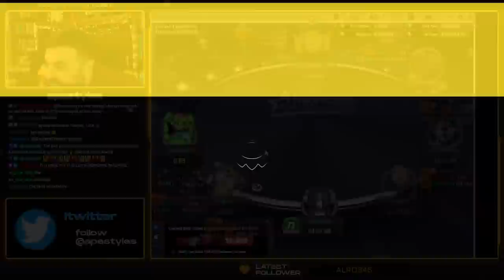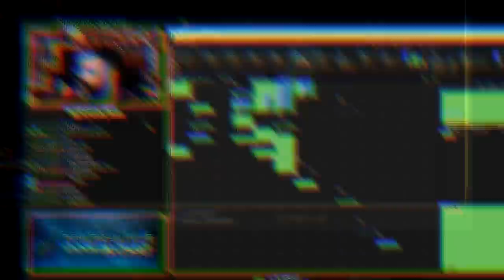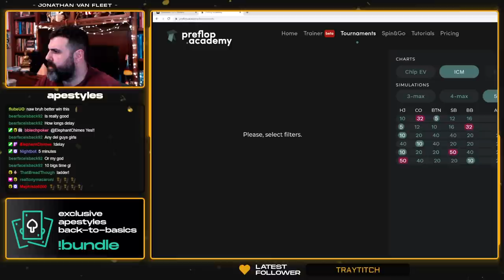HUGE POKER FINAL TABLE AND I'M 2ND IN CHIPS!!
One of my biggest poker runs of 2022 as we make the final table of the $630 Sunday High Roller on ACR with $132,000 for 1st!

Americas Cardroom Team Pro, BBZ Poker coach, and online tournament poker player with over $4,000,000 in poker tournament profit.

If you want to learn how to start winning at poker head over check out the Apestyles Webinar Bundle, and start learning the fundamentals of winning poker tournament strategy. The Apestyles Webinar Bundle has over 11 hours of content showing you how to win poker tournaments from the early stages through to the final table.